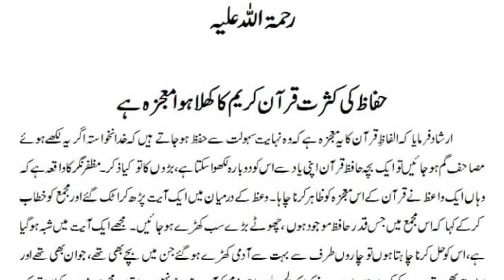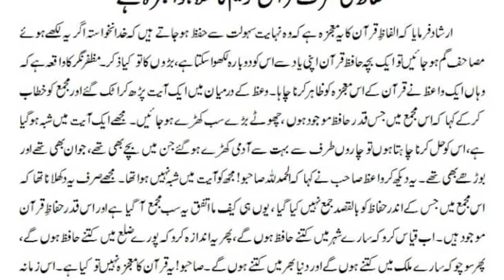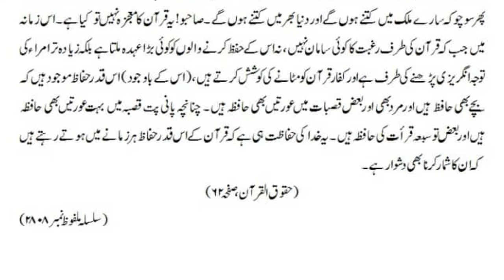Hafiz E Quran bhi Mojaza hai (Malfoozat E Hakeem Ul Ummat RA)